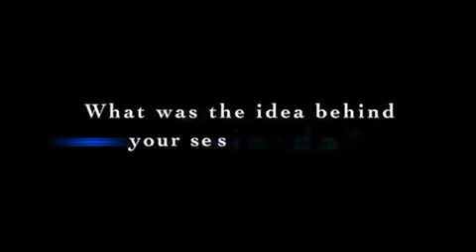What makes an effective Change Leader?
Patrick Mayfield from pearcemayfield talks about what makes an effective Change Leader.